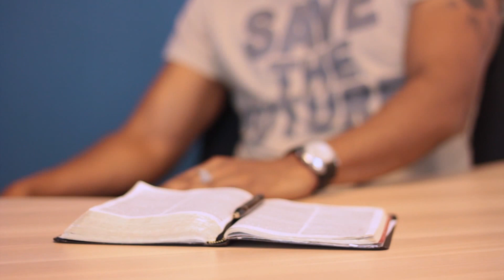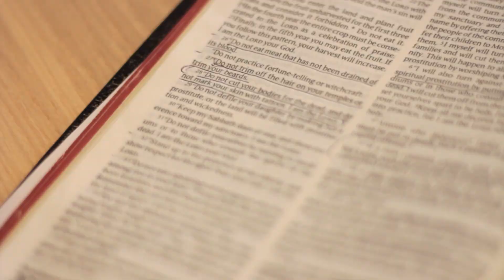William Beale - "Purpose" Showreel 2013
"If something burns your soul with purpose and desire, it is your duty to be reduced to ashes by it." - Charles Bukowski.

Camerawork. Edited. Directed. Written.
William Beale.

I. Remember your purpose.

II. Forget the crowd. Break off and become a fire burning slowly.

III. Ignite emotions in others. Fan your own by letting the shouts of joy out.

IV. Remember the moments that inspired you; the words that stuck; the looks that killed.

V. Remember your purpose.

VI. Let your eyelids become a lensecap never closed. Capture everything. Tell them everything. Leave out nothing.

VII. Stare into the wide eyes of others. Learn them, and carve a message into their minds like a tattoo of far off places.

VIII. Remember that there are others bigger and better than you, but you will keep going because our passions are the only flames worth fanning until morning.

IX. Remember this.

X. Remember your purpose.

Thanks to all involved; too many mentors, friends and filmmakers to count. To further years of exploring our passions. Thank you.